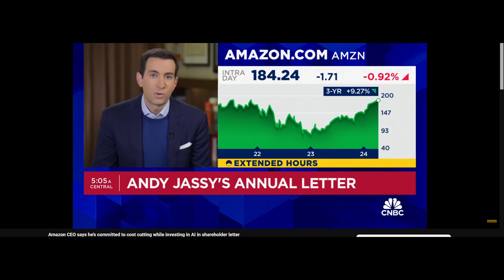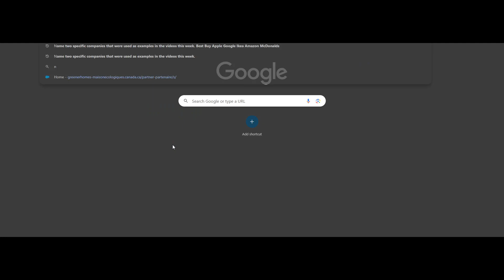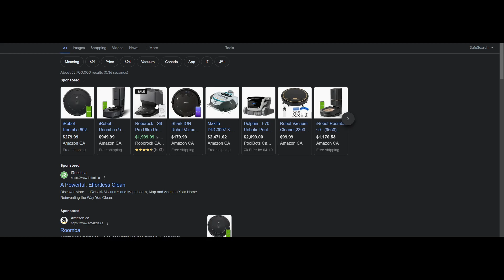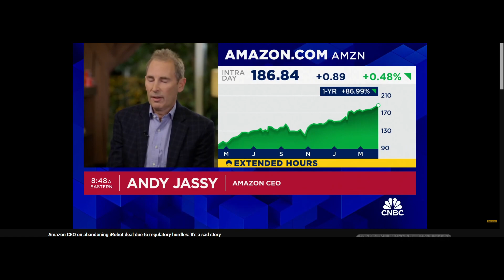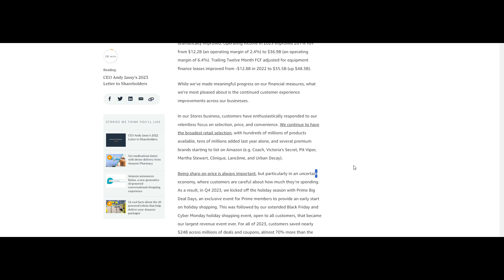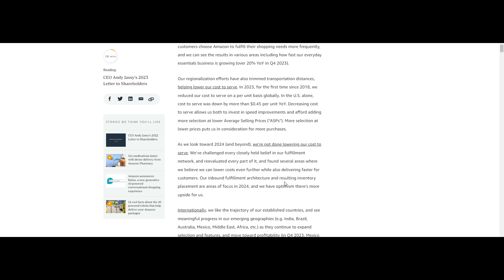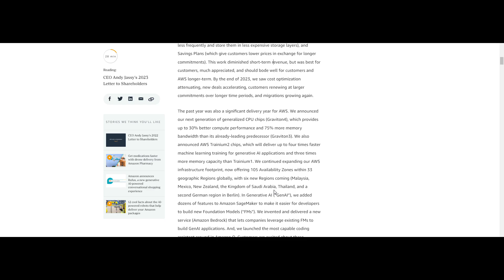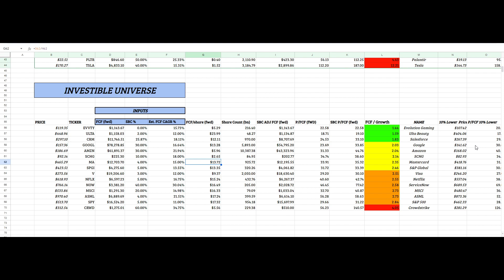AMAZON CEO SAID WHAT? | Andy Jassy Letter to Shareholders Review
AWS Regional Map Worldwide

"How to Win Friends and Influence People" | Amazon